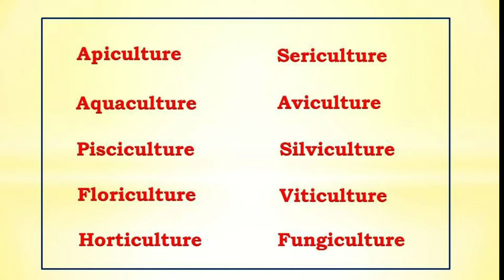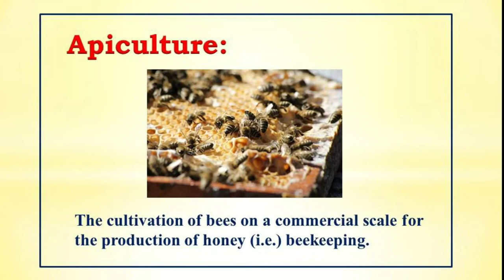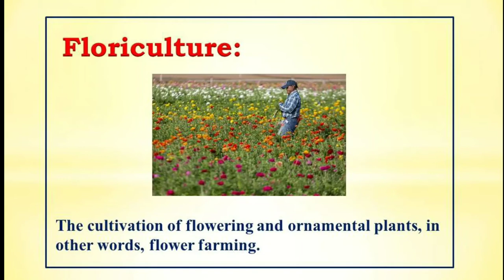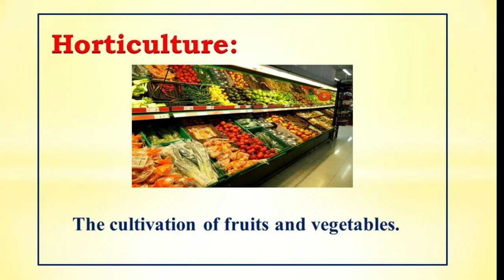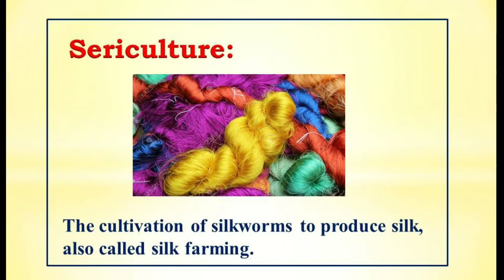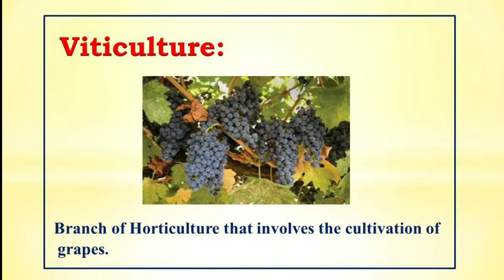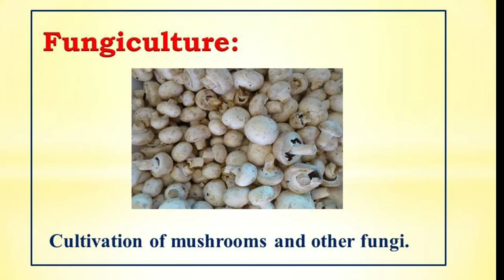'Culture' words - New Vocabulary